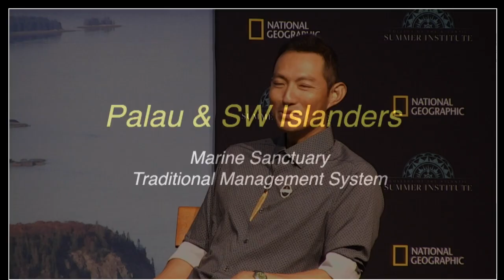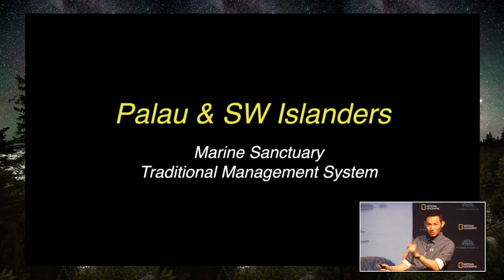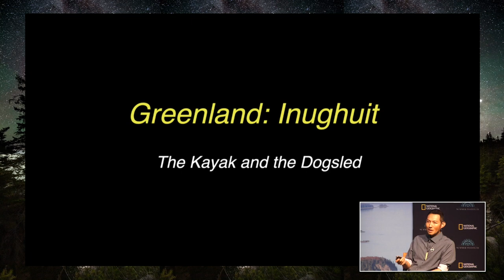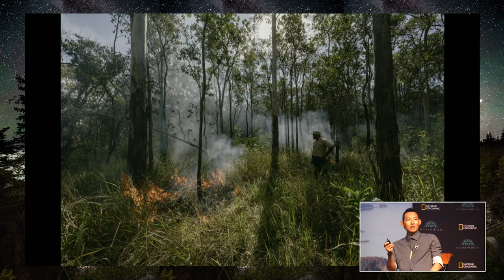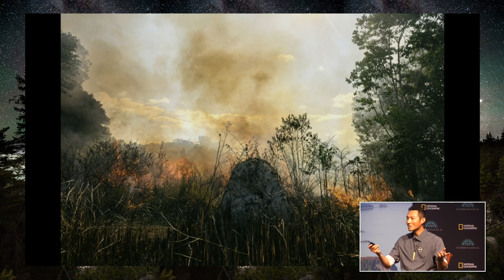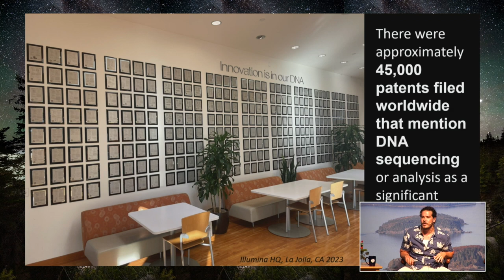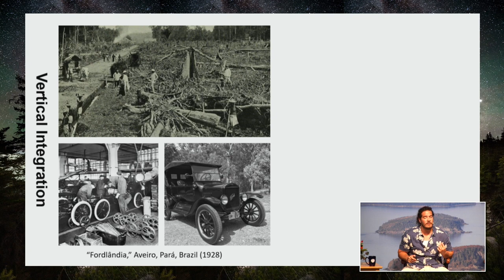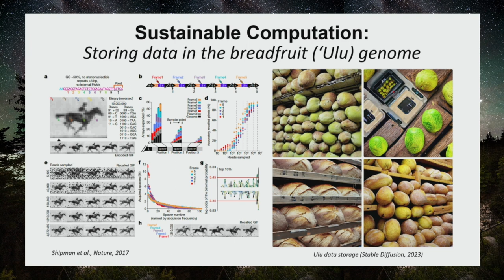2023 Summer Institute - Expanding Exploration: Indigenous Futures and Perspectives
Photographer and National Geographic Explorer Kiliii Yüyan, and genome scientist and National Geographic Explorer Dr. Keolu Fox, speak with Abbe Museum Executive Director Betsy Richards, as part of College of the Atlantic’s 2023 Summer Institute: Reimagining Exploration.

Guiding questions:
What does “exploration” or “discovery” mean to Indigenous peoples whose cultures and ways of life have been at the receiving end of such pursuits? How has exploration affected the sovereignty of these communities and the health of their homelands? Is it possible to decolonize or change the dominant narrative of exploration?